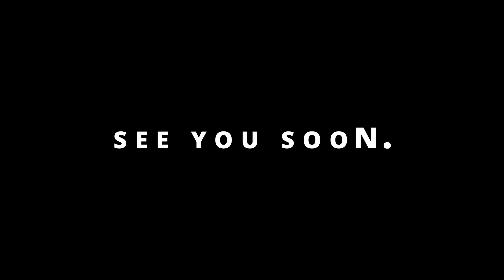Back To Life | Aditya Mohun | ThrowdownTV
The Pilot Episode of Back To Life